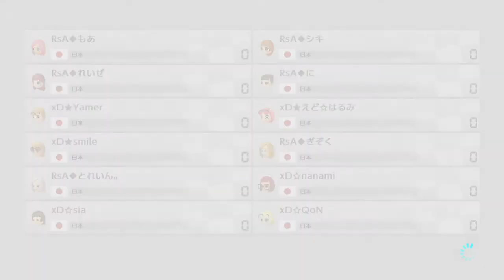MK8DX JTL予選 - RsA vs xD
第1回 Japan Team League 予選第3試合です

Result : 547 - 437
Call : OFF
Date : 2017/06/24